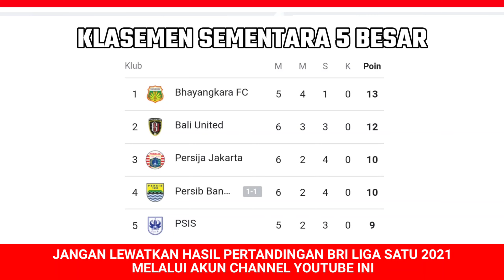Persib Bandung 1 - 1 PSM Makassar‼️ Hasil Pertandingan BRI LIGA SATU